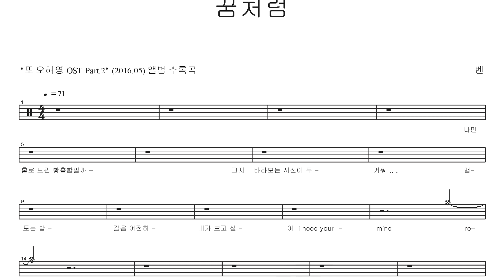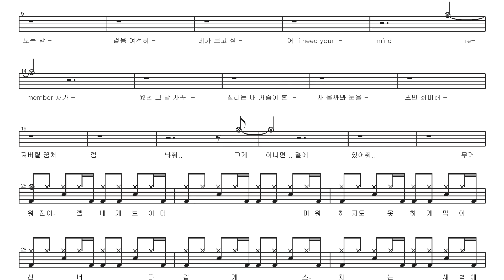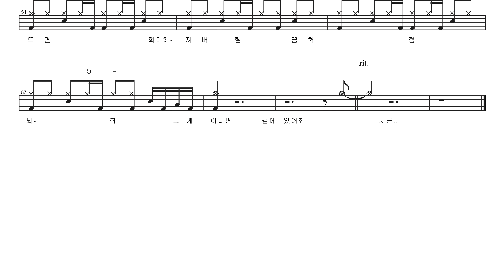벤-꿈처럼 | Drum Score, Drum Sheet Music, 드럼악보